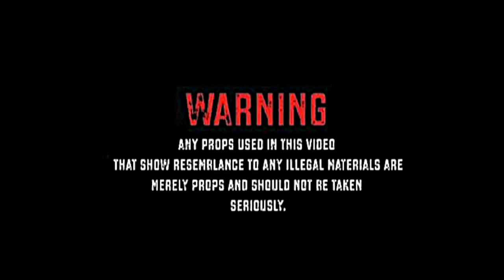GwapoChopo - FreeStyle ShotBy